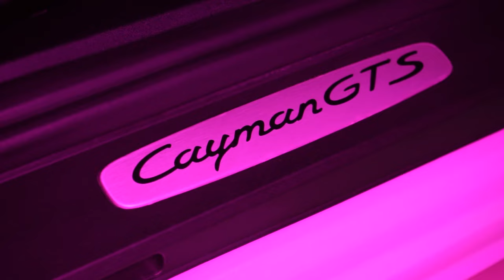ТЮНИНГ PORSCHE CAYMAN GTS / РЕАКЦИЯ НА СЮРПРИЗ!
Автосалон в Краснодар:
📍Российская, 263
Автосалон в Москве:

Детейлинг Центр в Краснодаре:
📍Российская, 313Автосервис в Краснодаре:
📍Российская, 263

Тайм-коды:
00:00 Вступление
00:31 Процесс-работы
02:15 Автомобиль перед оклейкой
03:21 Фишка при оклейки
03:32 Процесс оклейки
04:33 Готовый автомобиль
05:32 Реакции сюрприз для клиентки
07:06 Что мы сделали с автомобилем?
09:30 Задняя часть автомобиля
11:39 Бонус клиенту
12:23 Концовка